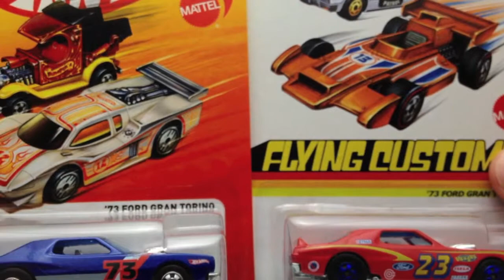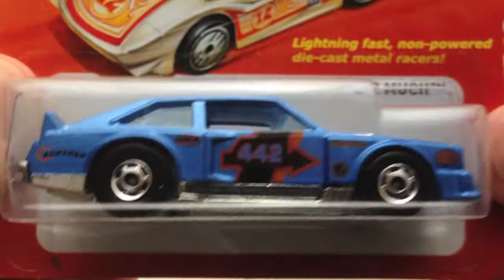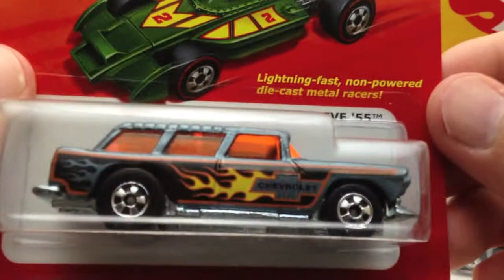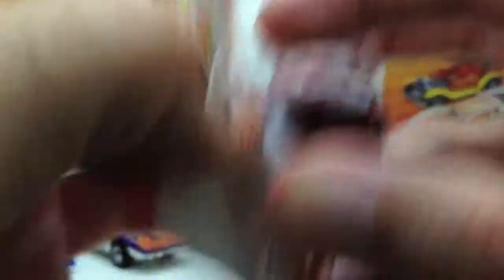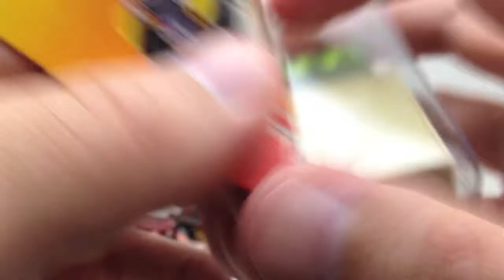Hot Wheels - Crackin' Some Hot Ones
Since the Cool Classics are hitting stores, I thought it was a good time to crack some Hot Ones.